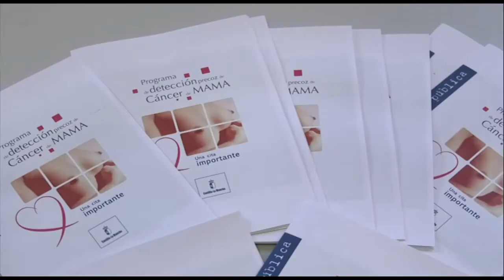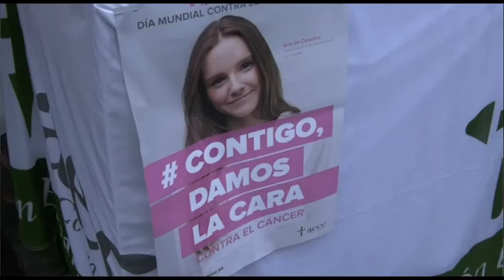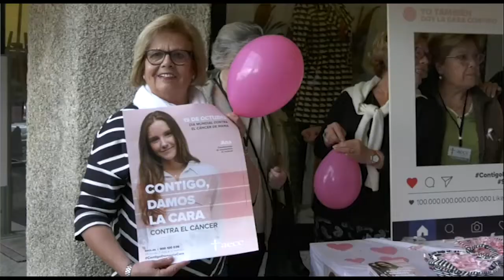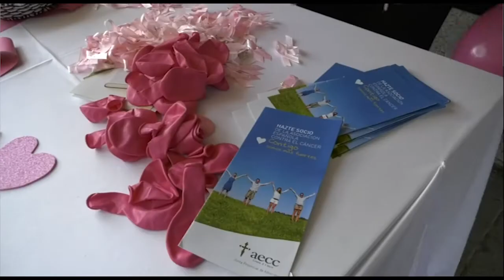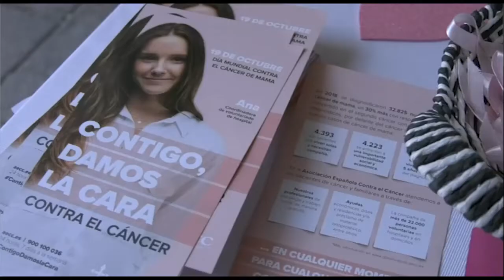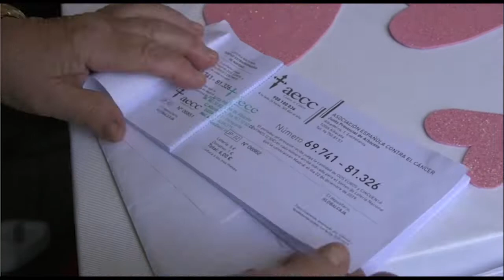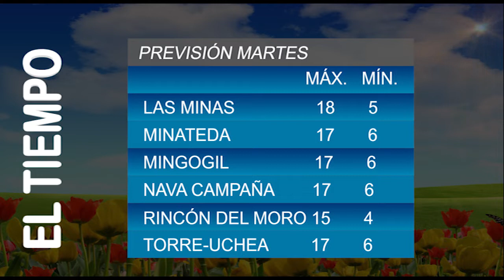Informativo 27 de ENERO de 2020